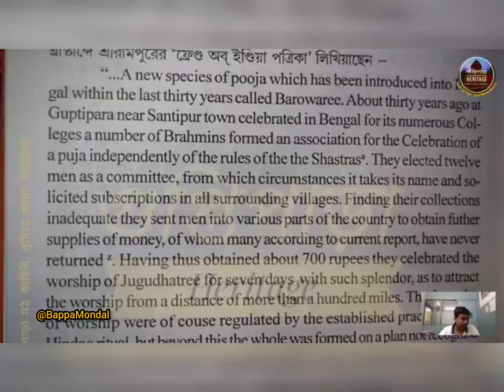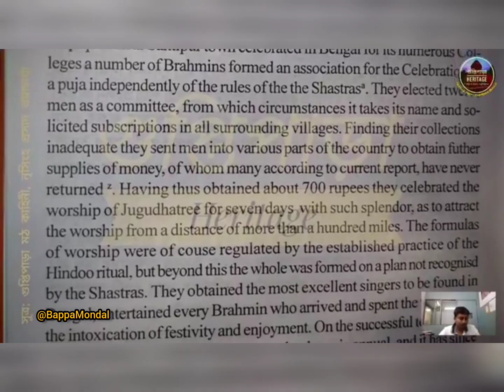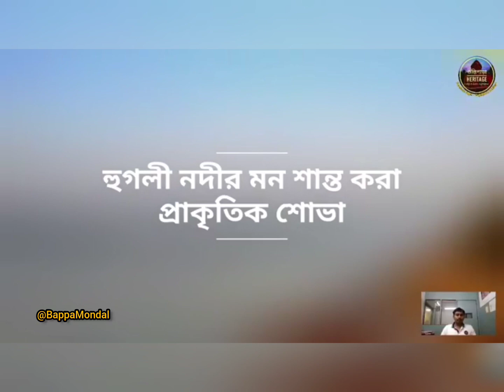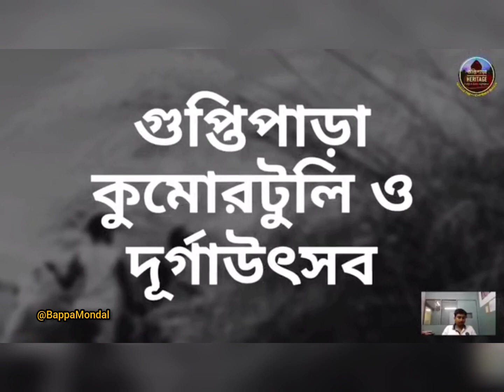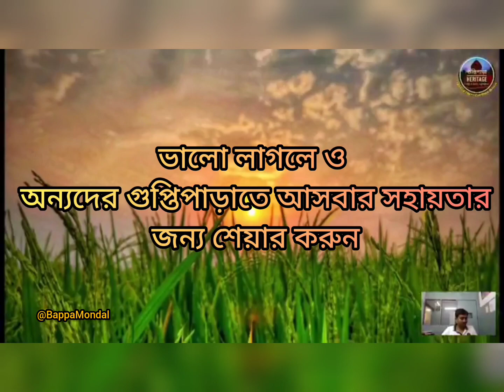Famous Places or things of Guptipara | Guptipara Tour Guide (Part-2) |Guptipara Rath yatra 2023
guptipara te ki ki dekhar jaiga ache
visiting places of guptipara
guptiparar rath tan
rother mela
Guptipara is a town located in the Hooghly district of West Bengal, India. It is situated on the eastern bank of the river Ganges and is known for its historical and cultural significance.

Guptipara has a rich heritage and is home to several temples and historical landmarks. One of the prominent attractions is the Guptipara Kshetra, which houses the ancient temples of Radha Gobinda, Chaitanya Mahaprabhu, and Mahadeva.

The town is also famous for its Rath Yatra festival, as mentioned earlier, where devotees pull elaborately decorated chariots through the streets to celebrate Lord Jagannath. The Guptipara Rath Yatra is considered one of the oldest and largest Rath Yatras in West Bengal.

Apart from its religious and cultural heritage, Guptipara is known for its traditional craft of making clay dolls. These dolls, known as "Guptipara Krishnanagar clay dolls," are intricately designed and are highly regarded for their craftsmanship.

Guptipara is a place where tradition and spirituality are deeply ingrained in the local culture, making it an important destination for devotees, history enthusiasts, and those interested in exploring the cultural heritage of West Bengal.

guptipara rath tan
guptipara roth
গুপ্তিপাড়া রথ টান
গুপ্তিপাড়া বৃন্দাবন চন্দ্র মন্দির
বারোয়ারী
পুরী রথ টান
puri rath tan
trading no 1 video
most watch er video
guptipara rath most watch video
ki kore guptipara jabo
guptipara tourist guide
explorer bappa
mr mrs mondal
guptipara heritage
ঐতিহ্যবাহী গুপ্তিপাড়া
এবার গুপ্তিপাড়া
famous place of guptipara